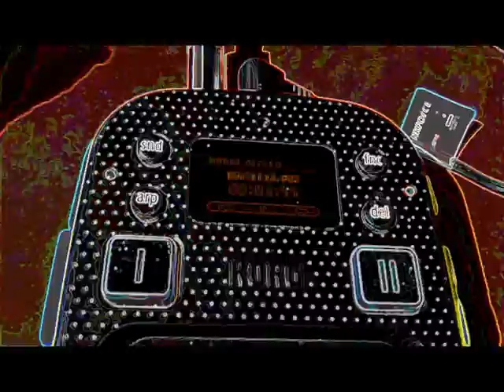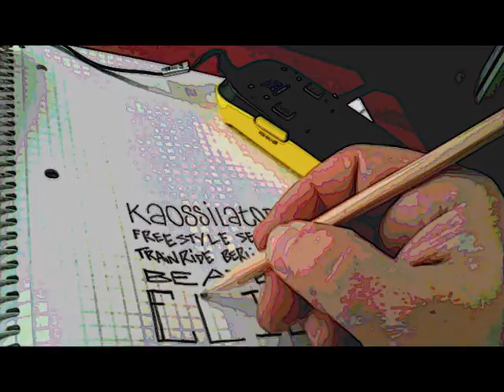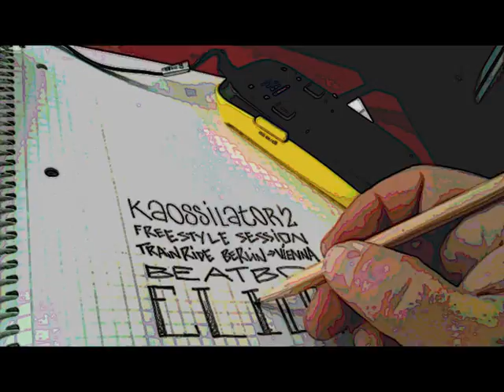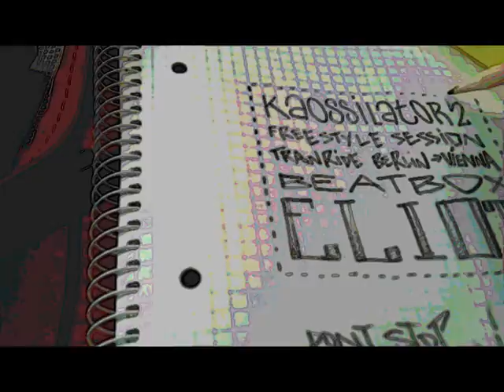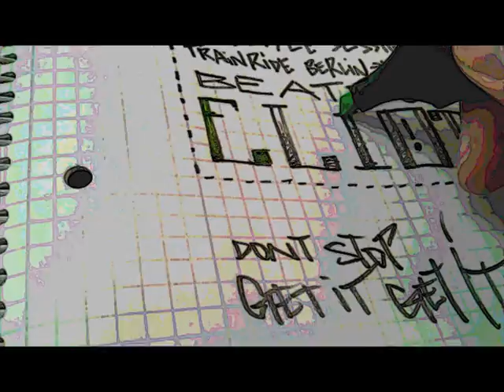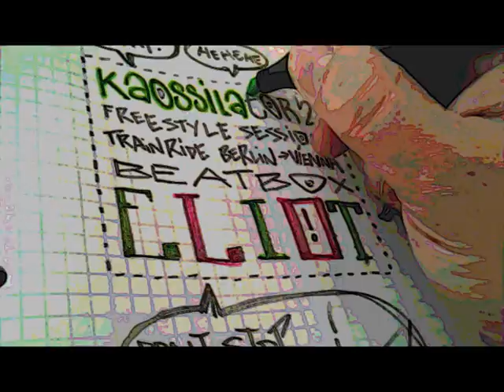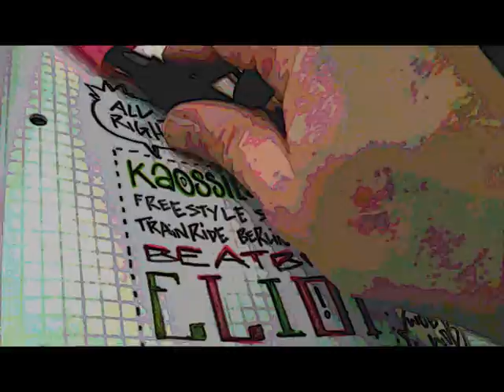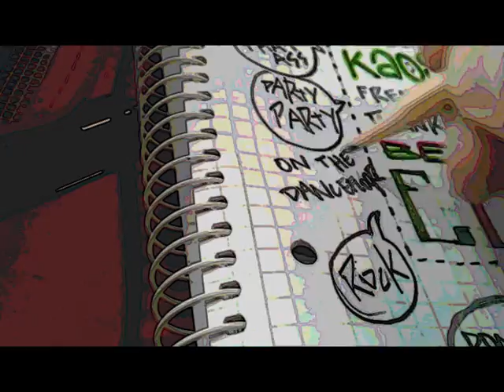Korg Kaossilator 2 : beatbox looping demo - beatbox eliot freestyle session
raw footage no edits or cuts on the audio to demonstrate how you can on the fly build up different loops "songs", crossfading between the banks and mixing vocals, beatbox sounds and beats with internal sounds of the kaossilator 2.

kaossilator 2 beatbox looping session. kaossilator 2 is an inexpensive little box for creating sounds and rythmic patterns. it has 2 buttons for phrase looping internal and external sounds. biggest benifits imo: crossfader, internal recorder and loop saving on micro sd, small design and battery powered. This is a freestyle session for fun. beatbox/vocals with a shure beta 58a mic connected.

jump to main beats:
01:35
03:43
06:35
08:10
09:32
11:15
12:18
13:48
15:02

full event list:
00:00 - start / building up beatbox synth line
00:52 - beatbox bassline
01:35 - MAIN BEAT 01 - rock pattern
02:18 - beatbox humming chords
02:45 - beatbox breathing
03:00 - beatbox tomtoms
03:30 - cross fade and deleting bank
03:43 - MAIN BEAT 02 - beatbox beat
03:59 - beatbox bassline
04:17 - fx vocals "one two"
04:46 - fx vocals "ha-mana"
05:13 - cross fade and deleting bank
05:23 - breaks pattern
06:03 - beatbox tomtoms
06:35 - MAIN BEAT 03 - cross fade and deleting bank
06:52 - adding patterns
07:10 - fx vocals "dont stop get it get it"
08:10 - MAIN BEAT 04 - cross fade and deleting bank
08:13 - beatbox synth line
08:59 - cross fade and deleting bank
09:32 - MAIN BEAT 05 - adding pattern
10:07 - fx vocals "you make that wanna dance"
10:41 - beatbox beat
10:52 - beatboxtom toms
10:58 - beatbox snare
11:15 - MAIN BEAT 06 - cross fade deleting bank
11:50 - beatbox percussions and hihat
11:59 - fx vocals "all right - hehehe"
12:18 - MAIN BEAT 07 - cross fade deleting bank
12:28 - beatbox percussion
12:49 - beatbox bassline
13:12 - pattern
13:46 - hihats
13:48 - MAIN BEAT 08 - cross fade deleting bank
14:14 - wobble synth
14:35 - beatbox beat
14:45 - beatbox breathing
15:02 - MAIN BEAT 09 - crossfade deleting bank
15:33 - patterns
16:04 - patterns
16:49 - fx vocals "check it out"
17:06 - fx vocals "shake that ass"
17:14 - fx vocals "party party on the dance floor"
18:13 - fadeout / end